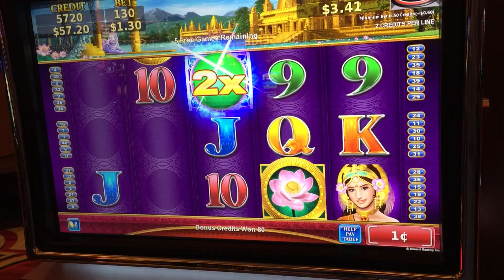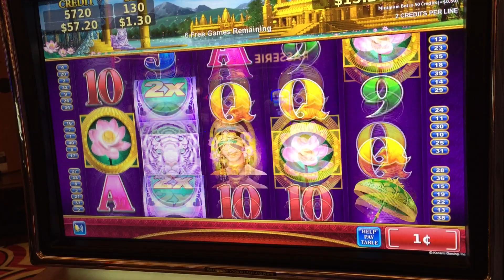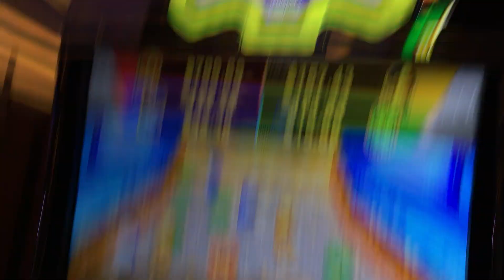Konami Lotus Land Slot: Free Games Bonus